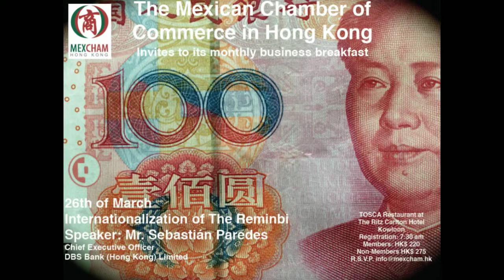Germán Muñoz hosted Sebastián Paredes, CEO at DBS Bank HK